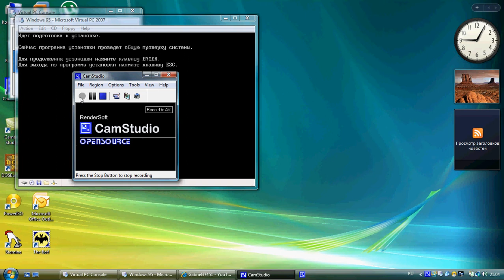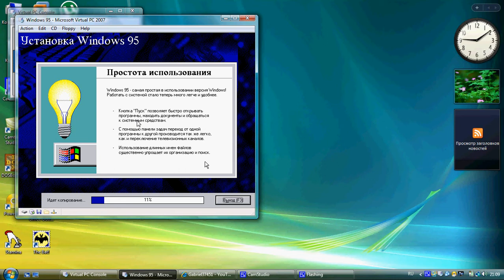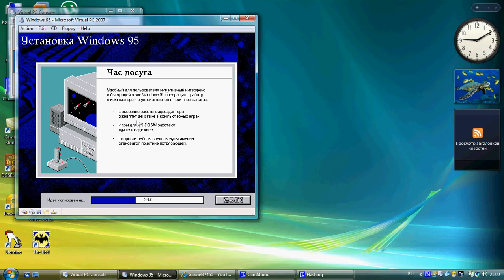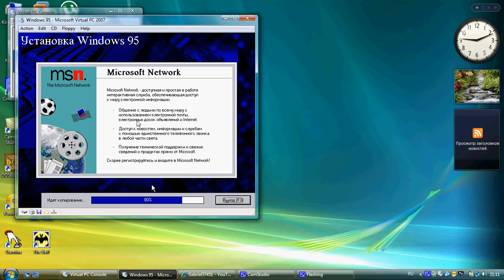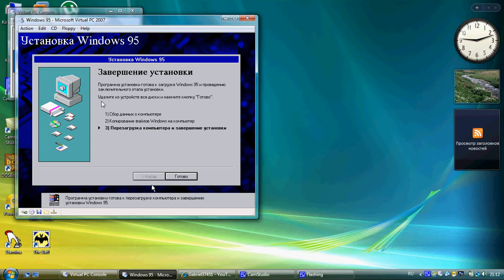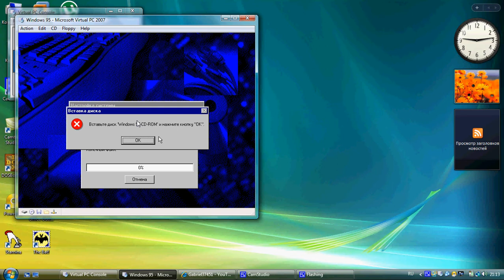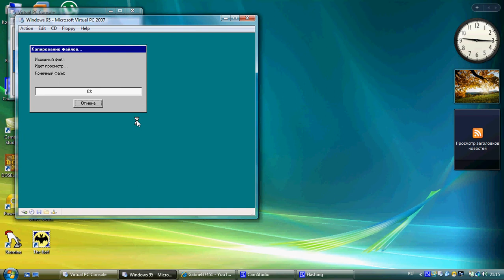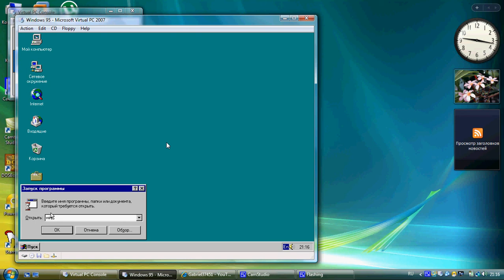Установка Windows 95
В данном видео по установке Windows 95 (Version B) на Microsoft Virtual PC 2007
эта очень старая операционная система сильно устарела